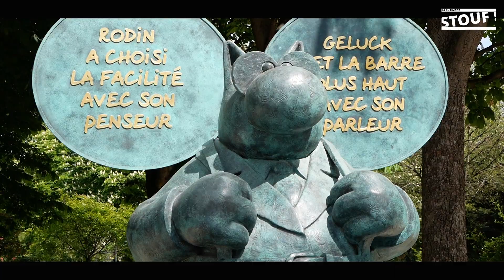Le chat déambule aux Champs-Elysées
Découvrez les immenses statues de bronze du "chat" de Philippe Geluck, exposées sur les Champs-Elysées à Paris. Un curiosité humoristique.